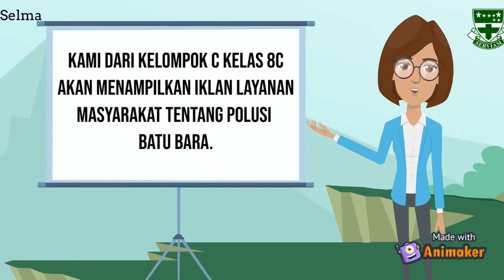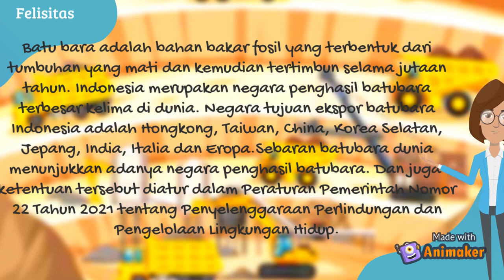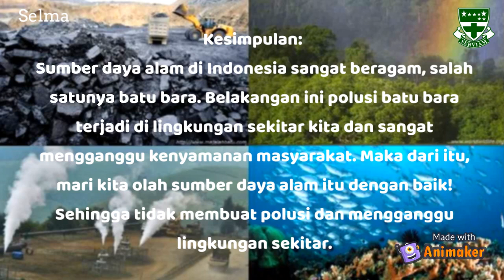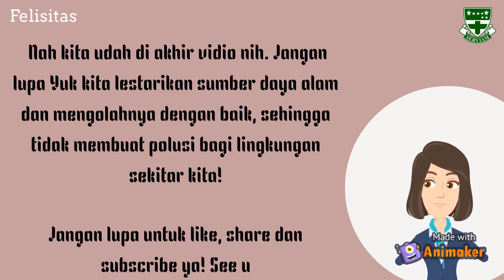Iklan Layanan Masyarakat : Tanah Surga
Kelas 8C / Kelompok C / IL Proyek 2

Anggota Kelompok :
1. Selma Emmanuela Nathalie Barada/25
2. Felisitas Sharon Nugroho/9
3. Helena Evelyn Yunatria/16
4. Yasobam Alfred Sudarmaji/29

Deskripsi singkat isi video  :
Video ini berjudul Tanah Surga yang menceritakan tentang polusi batu bara,dan mengajak untuk mengolah sumber daya alam Indonesia dengan baik,dan sampai memperdikit polusi udara dan mengganggu lingkungan sekitar kita

Sumber ilustrasi / gambar : Pinterest